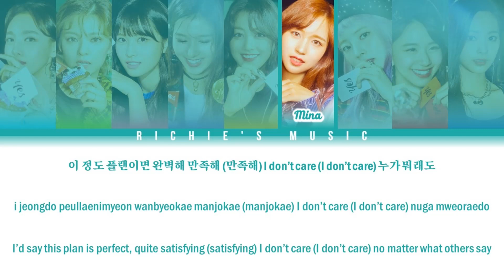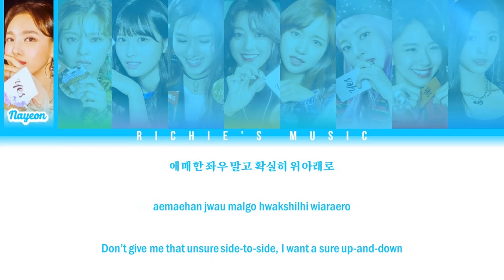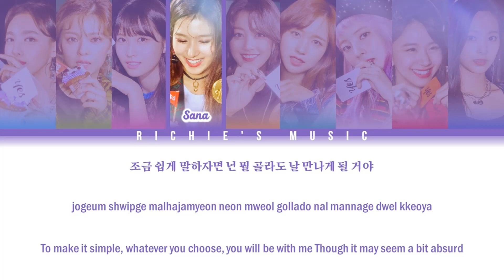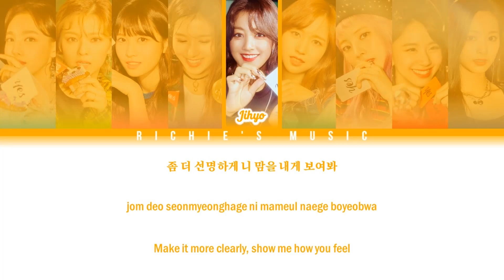TWICE (트와이스) - YES or YES [Color Coded Lyrics Han|Rom|Eng]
Song

|EP|: YES or YES

All Rights Administred By  JYP Entertainment / Warner Music Japan